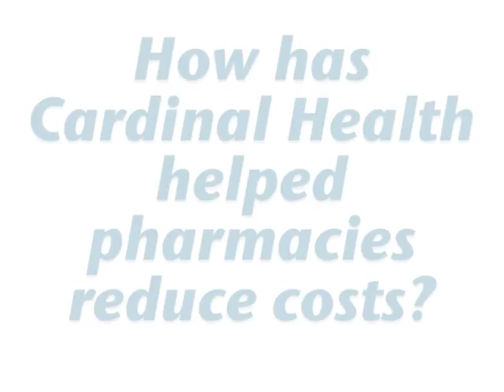How Cardinal Health Helped Pharmacies Reduce Costs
Ludy L. Underwood, Cardinal Health sales manager for retail/alternative care, pharmaceutical division, talks about how Cardinal Health has helped pharmacies reduce costs.

This interview was recorded at the Pharmacy Development Services 2015 conference in Orlando, Florida.